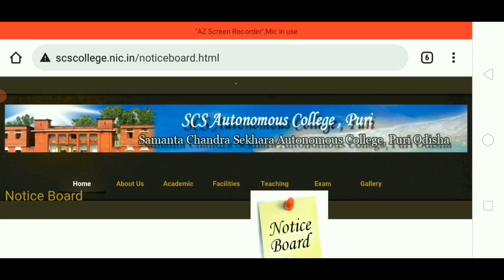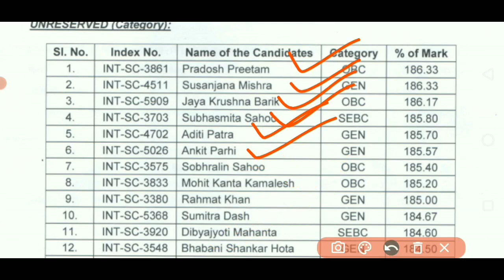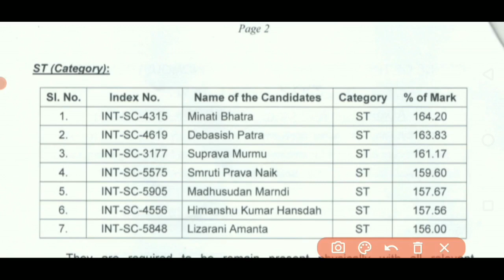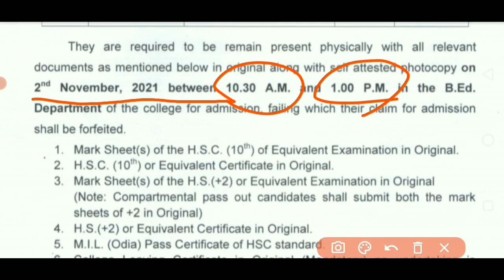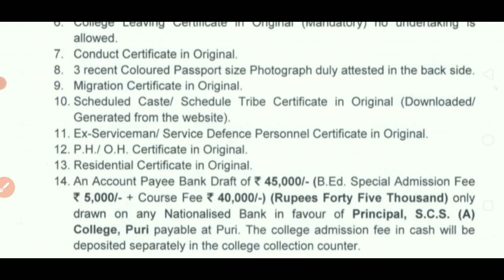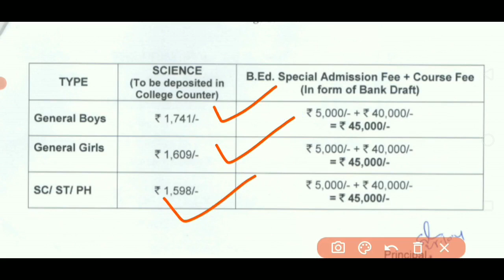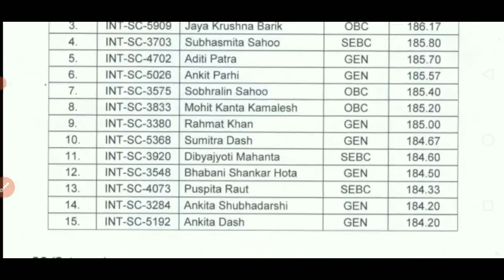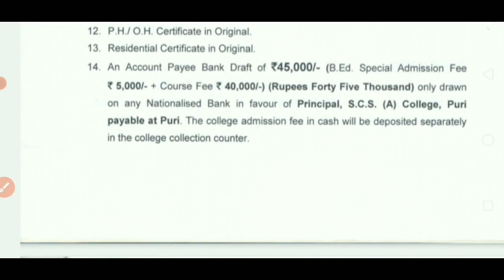Integrated B.Ed 2021 |2nd Selection Merit List,SCS Autonomous College,PURI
apply ug admission Revenshaw college
ravenshaw college plus three admission

Ashish In Education